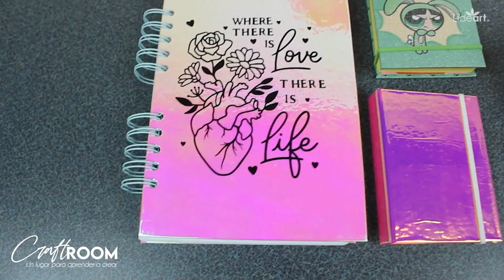Kit De Herramientas Para Encuadernado | Varali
Descripción
Este kit de herramientas fue diseñado para ayudar a realizar encuadernados precisos y perfectos. Cuenta con un set de 10 reglas y 2 moldes para realizar calendarios y notas (post-it).

Excelente kit si te dedicas a hacer libretas, agendas, o álbum. Las reglas de encuadernación te servirán para alinear de manera perfecta las pastas de tu libreta y mantener las separaciones correctas entre todos los elementos, de esta manera obtendrás trabajos de alta calidad.

Incluye

- Esquinero (este te ayudará al corte preciso de esquinas que te ayudará al doblez perfecto para el forro de portadas).
- Marcador de ojillos (ideal para el marcado preciso de los orificios para ojillos o colocar el elástico a tus libretas, agendas, álbumes y más).
- Reglas rectas (te ayudarán a hacer cortes y marcados).
- Regla T (esta te ayudará a realizar separaciones y nivelar tus forros con portada, lomo y contraportada.
- Regla L (nos ayuda a alinear y perfilar el forro).
- Molde para calendario (con este podrás realizar calendarios de escritorio y mucho más).
- Molde para notas (post-it) (ideal para hacer notas personalizadas).
Características
Reglas de acrílico trasparente de 3mm de grosor.

Especificaciones:

Esquinero: 10.60cm x 4.50cm.
Marcador de ojillos: 10.60cm x 8.53cm.
Reglas rectas: 20cm x 2cm, 20cm x 1cm, 20cm x 8mm, 20cm x 7mm, 20cm x 6mm, 20cm x 5mm.
Regla T: 10cm x 20cm x 5mm.
Regla L: 10cm x 20cm x 2cm.
Molde para calendario: Externo 31.50cm x 19cm, interno 10.5cm x 15cm.
Molde para notas (post-it): Externo 21.5cm x 11.21cm, interno 8cm x 8cm.